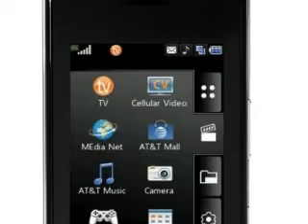Att LG-Vu Phone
Must Watch Att Phone!!!